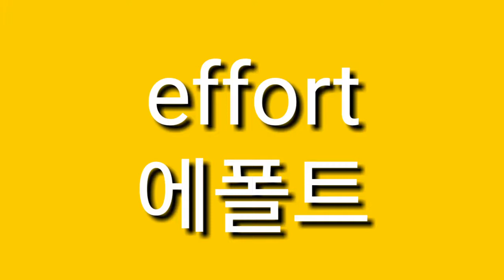노력 영어로44 애쓰니까 에폴트